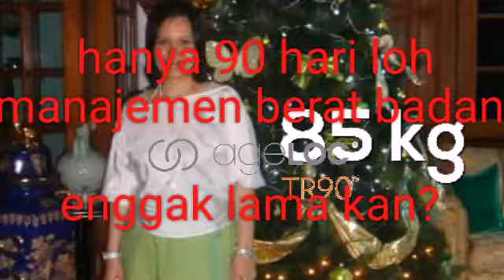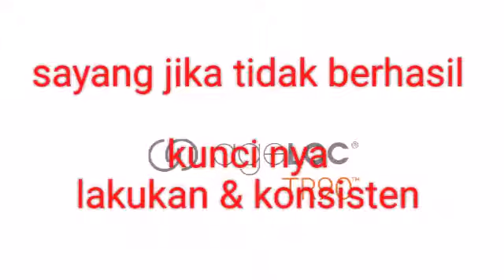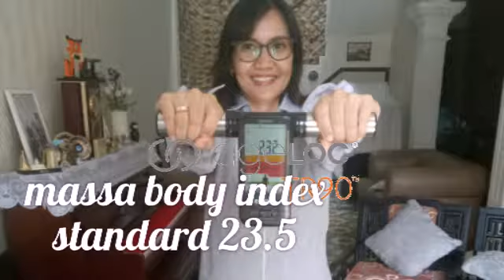Testimoni TR90 dr Josiah Irma, SpM, MARS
Hanya 90 hari kok untuk transformasi diri dari segi penampilan dan pasti nya kesehatan...

Program penurunan berat badan yang sehat adalah seimbang gizi yang ada karbohidrat,  protein juga lemak sedikit...plus beraktivitas aktif

Hati hati ikut program penurunan berat badan yang memperbanyak lemak... Itu seperti BOM WAKTU yang sewaktu waktu akan meledak yaitu menabung penyakit kolesterol dan trigleserida yang tinggi...

Pilihan terbaik adalah program TR90